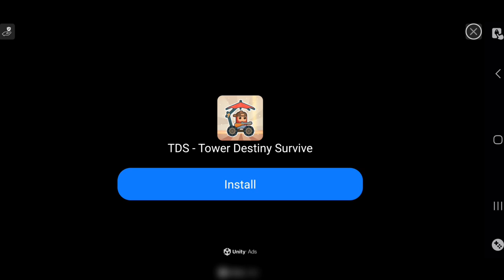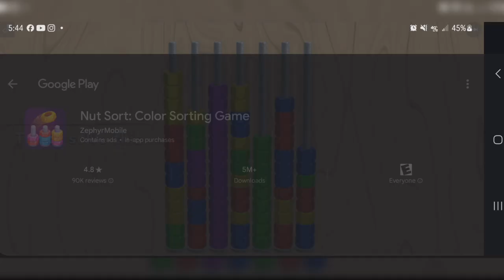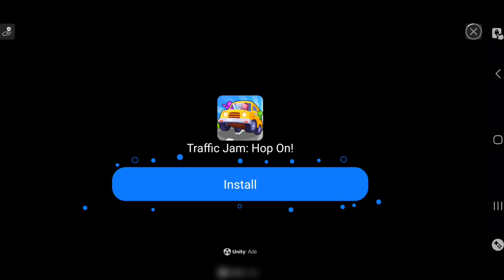IT ONLY GETS HARDER FROM HERE | Plants Vs. Zombies (EP. 2)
We're makin it out of the hood wit this one

0:00 - Up Next...
0:24 - intro
1:01 - Night 1.
4:05 - Night 2.
6:40 - Dave found his keys
8:00 - Night 3.
10:18 - Night 4.
13:56 - Night 5.
15:31 - "ad break"
16:13 - Night 6.
18:38 - Night 7.
21:20 - Night 8.
22:59 - Night 9.
26:52 - note
27:22 - Night 10.
33:00 - Subscribe

Outro: TORCH - Rain On Mars